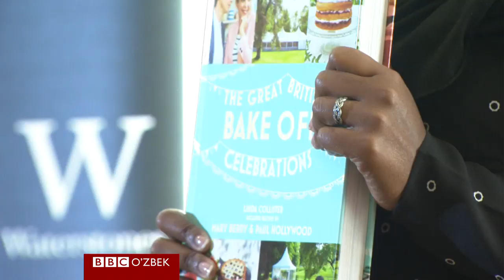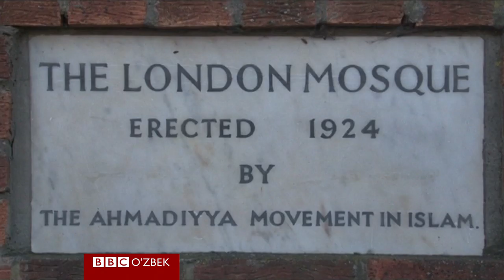Англия: Мусулмонлар қандай таҳқир ва ҳужумларга тутилмоқда?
Британияда мусулмонларга қарши ҳужумлар ва ҳақоратлар  кўп учрамоқда.

Мусулмон бўлгани учун ўлдирилган, ҳужумга тутилган ва ёки масжиди ёқиб юборилган ҳолатлар бор.

Айб кимда - Британия жамиятида ёки мусулмонларда?

Айрим фикрларга кўра, бунинг сабаби Ислом дини ва мусулмонларни матбуотда салбий ҳамда ёвуз қилиб тасвирлашга тақалади.

Бошқа томондан, мусулмонлар Ғарб қадриятларини қабул қилмасликлари ҳаим сабабчи, деган қарашлар бор.

Баъзи тадқиқотларга кўра, Британияда ирқчилик ҳозир кўпроқ диний-маданий  шаклга кирган ва асосан мусулмонларга қарши қаратилган.

Видеолавҳамизни кўринг.